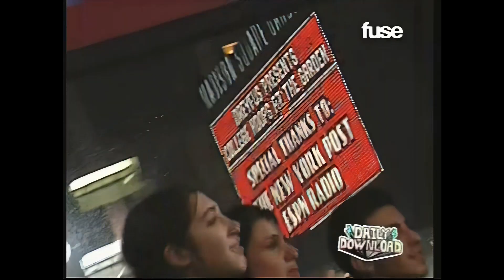Kelly Clarkson - Interview (Fuse TV's Daily Download 2004) [HD]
Join our website for free access to exclusive high-quality content!